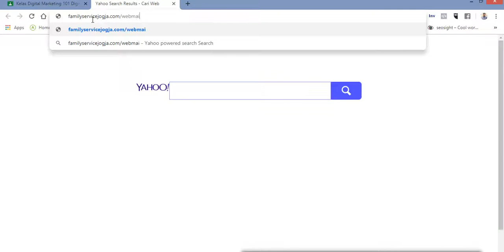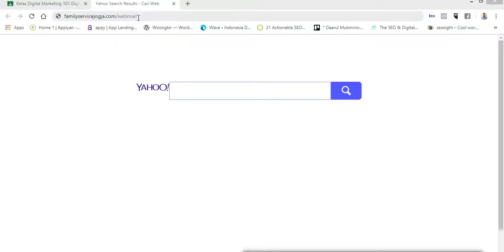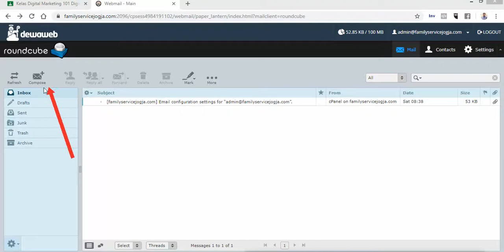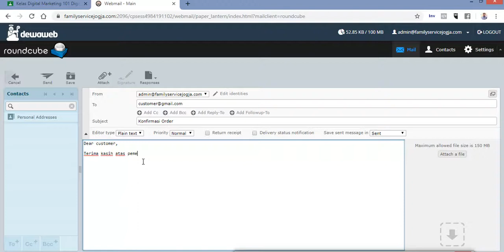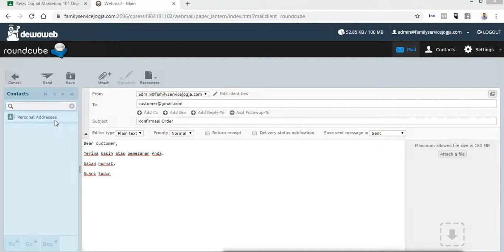Cara Menerima dan Mengirim Pesan Melalui Email Web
Panduan membuat, mengirim dan menerima email melalui webmail.

Tutorial ini didedikasikan khusus kepada peserta program Kelas Digital Marketing 101.